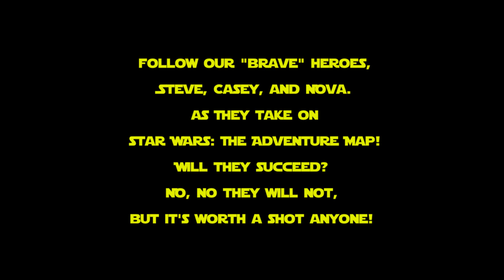Minecraft Star Wars: The Adventure Map ep. III (Adventure Map/Talk)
Stay Happy